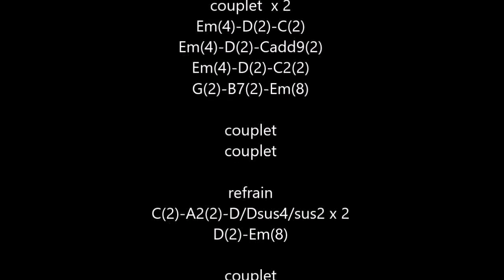Nothing else Matters (Metallica) cover acoustic guitar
n°301
cover acoustic guitar "Nothing else Matters" (Metallica) 1991